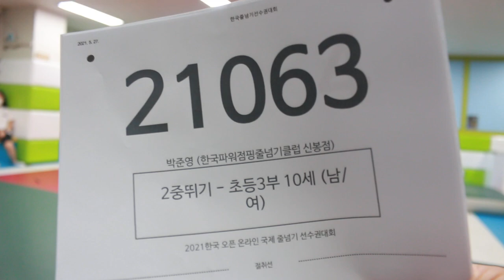2021 한국 오픈 International Jump Rope Chanmpionship 30초 스피드 이중뛰기 개인전 초3 박준영